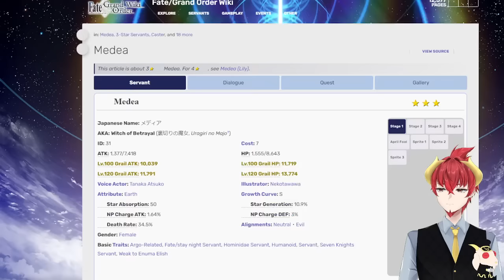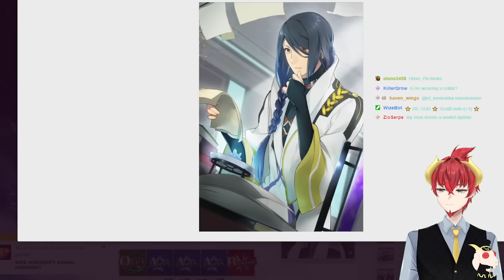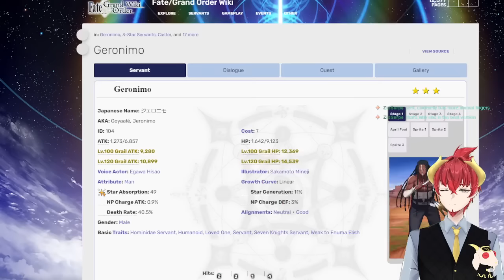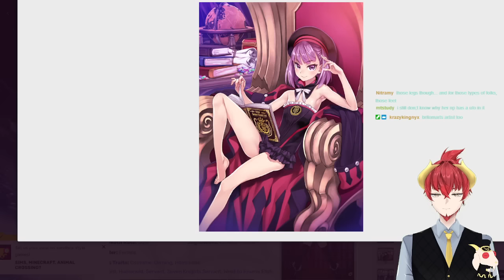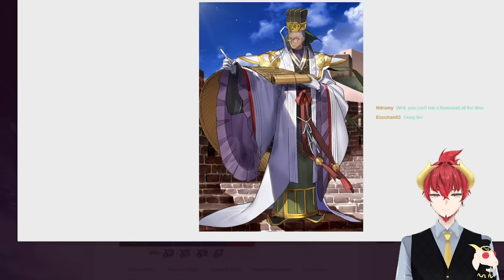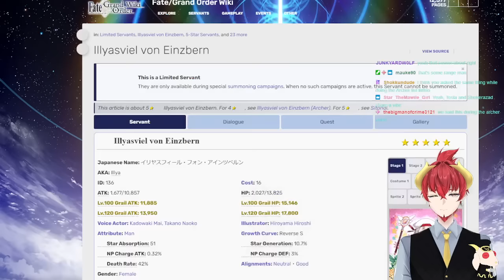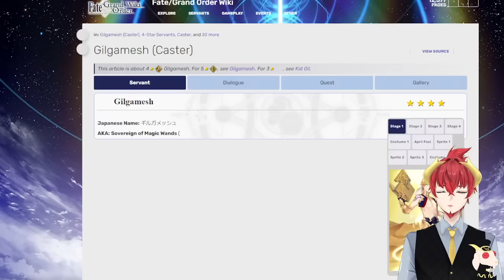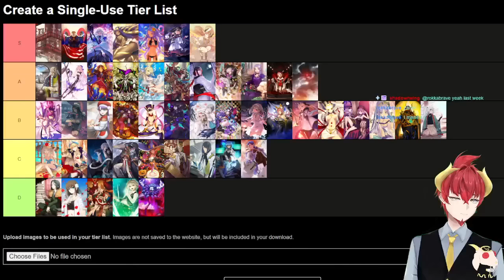Ranking FGO Caster Final Ascensions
Cool Caster Facts: The ranking of a Casters FA is directly corelated with how colorful it is.